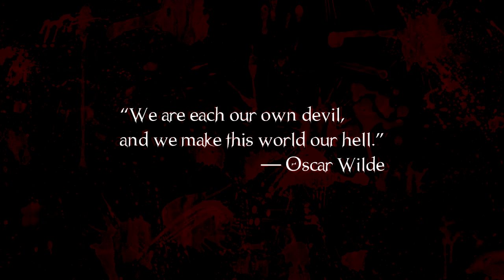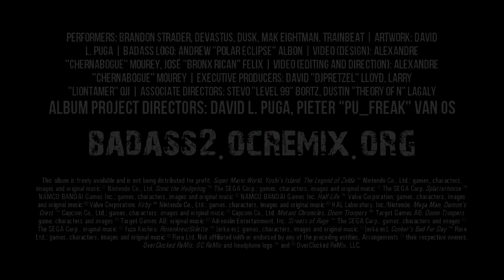BadAss: Boss Themes: Volume II, An OC ReMix Album (Trailer)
Directors: David L. Puga, Pieter van Os (pu_freak)

Video designed by Alexandre Mourey (Chernabogue)
Directed and edited by Alexandre Mourey (Chernabogue) and José the Bronx Rican (José E. Felix)

• Games: Super Mario World 2: Yoshi's Island, Sonic & Knuckles, Splatterhouse 3, Conker's Bad Fur Day, Half-Life 2, Kirby 64, Sonic the Hedgehog 3, Legend of Zelda: Ocarina of Time, Legend of Zelda: A Link to the Past, Mega Man 3, Mega Man, Doom Troopers, Streets of Rage 2, RosenkreuzStilette, Demon's Crest, Sonic the Hedgehog 2

• Characters: Baby Bowser, Minor Boss (Sonic & Knuckles), Teddy Bear, Combine, 0-2, Dr. Eggman, Ganondorf, Dr. Wily, Dark Legion, The Syndicate, Magi, The Infinite Demon, The Great Mighty Poo, Dr. Robotnik

• Composers: Koji Kondo, Howard Drossin, Eiko Kaneda, Kelly Bailey, Hirokazu Ando, Jun Ishikawa, Sega Sound Team, Harumi Fujita, Yasuaki Fujita, Fletcher Beasley, Yuzo Koshiro, AM3, Toshihiko Horiyama, Robin Beanland, Masato Nakamura

Directors
• David L. Puga
• Pieter van Os (pu_freak) - co-director

Artwork
• David L. Puga - cover
• Andrew Albon (Polar Eclipse) - logo cover

• Caleb Winters (Calebyte) - original design
• David Lloyd (djpretzel) - code revision
• Stevo Bortz (Level 99) - code revision

Trailer
• Alexandre Mourey (Chernabogue) - design, editing, direction
• José E. Felix (José the Bronx Rican) - editing, direction

Original Concept
• Pi_R_[]ed - "Crescendo to Chaos" director
• Jonathan Beil (Kanjika) - "Crescendo to Chaos" assistant director

Associate Directors:
• Stevo Bortz (Level 99)
• Dustin Lagaly (Theory of N)

Founded in 1999, OverClocked ReMix is an organization dedicated to the appreciation and promotion of video game music as an art form. Its primary focus is - a website featuring thousands of free fan arrangements, information on game music and composers, resources for aspiring artists, and a thriving community of video game music fans.